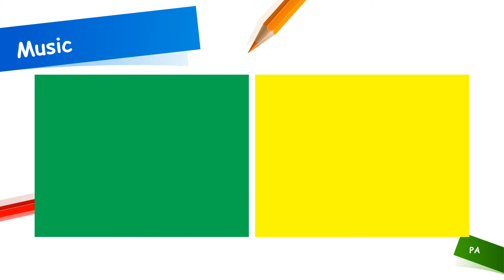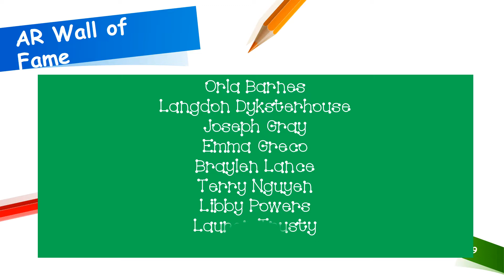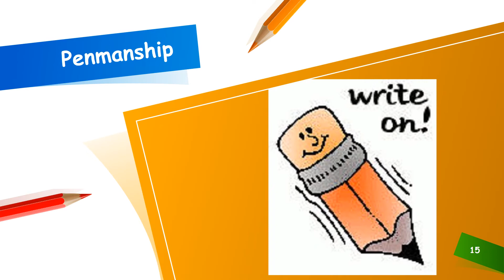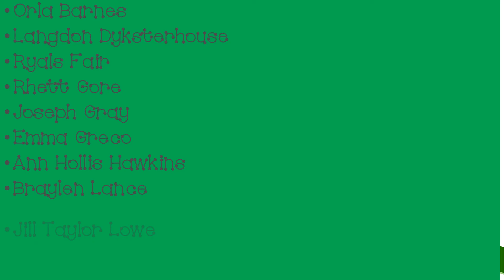2019-2020 3rd Grade Awards Day Presentation